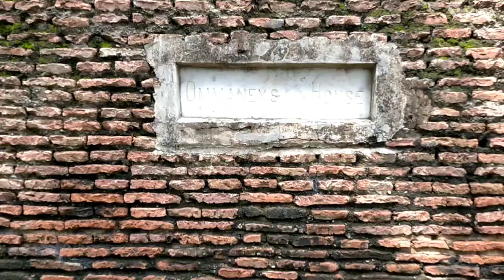Ommaney's House at Lucknow Residency lucknow history 1857kranti #1857